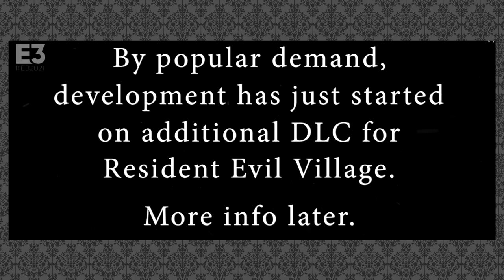O que podemos esperar de RESIDENT EVIL em 2022? | Certezas, apostas e vontades!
Seja bem vindo a mais um vídeo no Resident Evil Database! Feliz 2022 para todos, e que este ano seja REpleto de prosperidade, saúde e tudo de melhor na vida de todos nós! Neste vídeo, eu falei um pouco sobre o que temos confirmado de Resident Evil para o ano de 2022, além de apostas e coisas que eu gostaria que fossem anunciadas. Aproveita e já comenta aí embaixo o que você achou das informações e opiniões que eu trouxe neste vídeo!

💌 FALE CONOSCO!